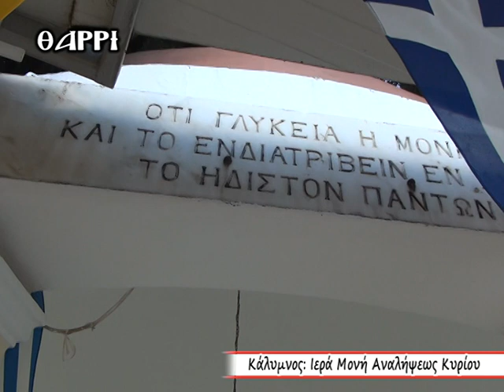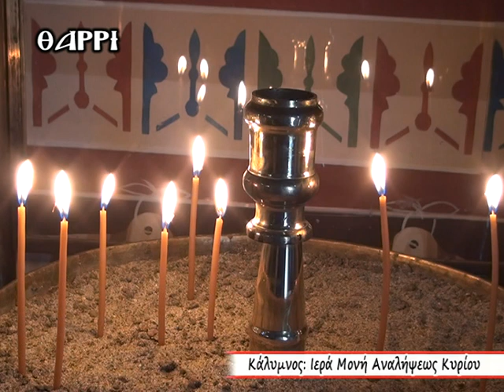28 05 2020 KAΛΥΜΝΟΣ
ΙΕΡΑ ΜΟΝΗ ΑΝΑΛΗΨΕΩΣ ΚΑΛΥΜΝΟΥ